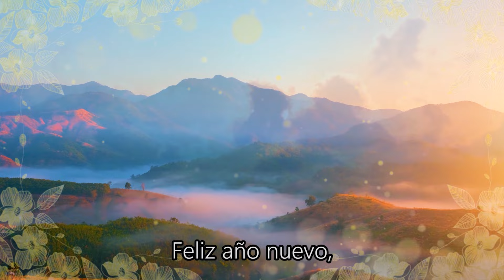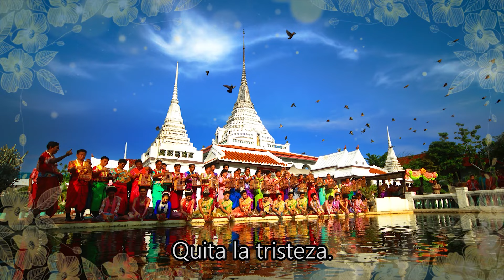Thai New Year/Songkran song [cancion version en español] | EP. 58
Cantemos la canción del Año Nuevo Tailandés en español.
SPANISH LYRICS : ANIMMARN LEKSAWAT
MUSIC ARRANGEMENT : WIRAT U-TAWAUGHN

Songkran, Songkran, Nos alegra el alma.
Songkran, Songkran, ¡Adiós a las penas!
Songkran, Songkran, Tiempo de juntarnos.
Songkran, Songkran, Con nuestros queridos.

Feliz año nuevo, Dejamos lo viejo atrás.
Compartir cariño, Y amor con los demás.
Pura es el agua, Quitala tristeza.
Nos llena de vida Y de alegranza.

Songkran, Songkran, Nuevos propósitos.
Que se cumplan Todos los deseos.

Credit: Thailand's Department of Cultural Promotion, Tourism Authority of Thailand